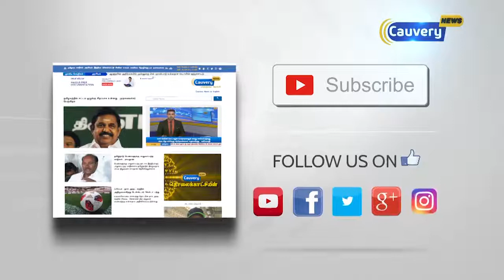அருண் விஜய்யை வைத்து படமெடுக்க இது தான் காரணம்...! | MagizhThirumeni